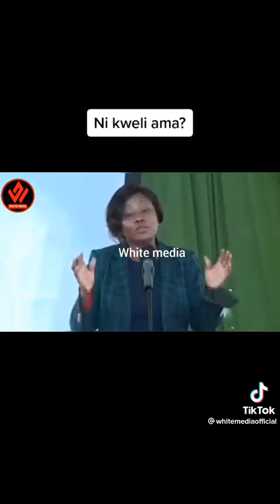A LETTER TO MATIANG'I.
Video from DENIS AUNGA